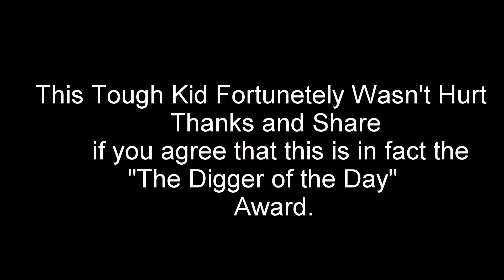Greenbrier Ice Skating Rink GoPro Digger (Fall/wipeout) of the Day for 12/21/15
I am sorry this might be the biggest digger I have ever seen and I laughed when I watched it.  Thank god he wasn't hurt or I would feel like a real jerk, but anyways, this baby has potential to go viral.  Share if you agree that he deserves digger of the day